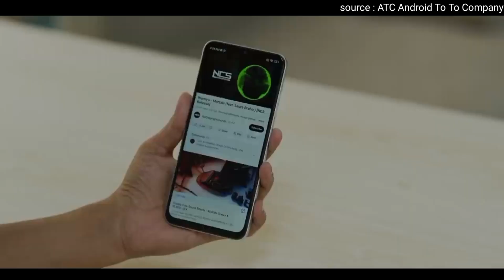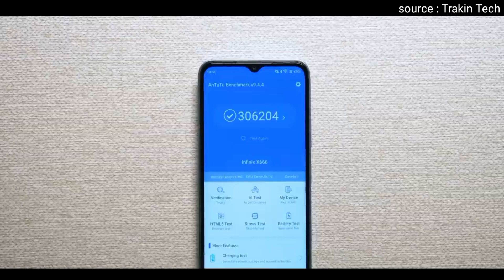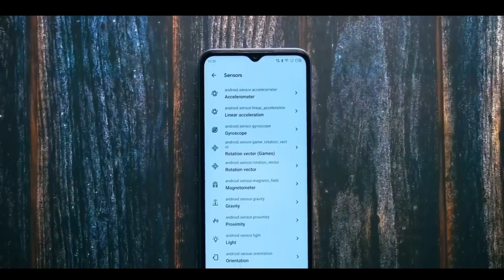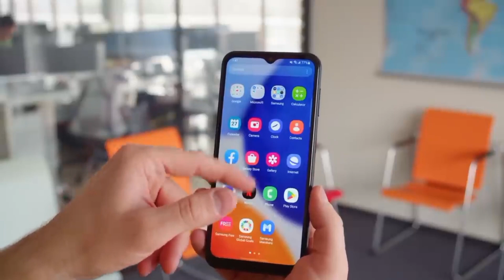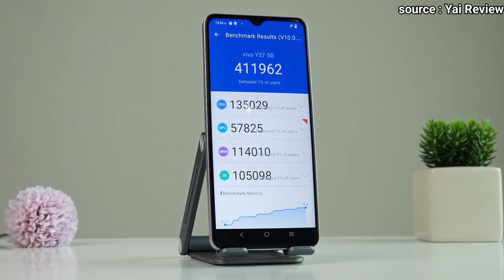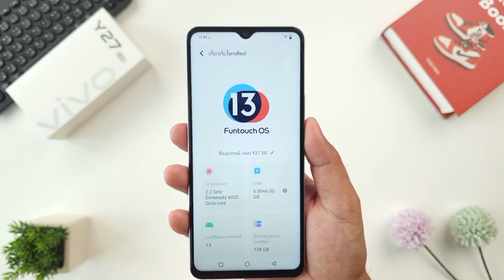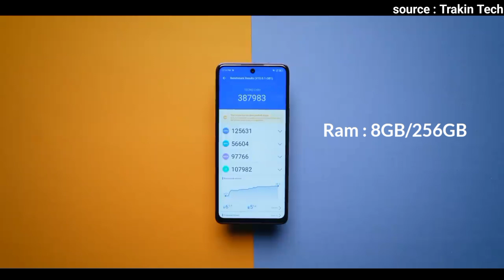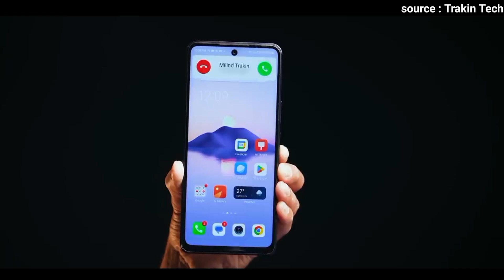5 HP 2 JUTAAN TERBAIK TAHUN 2023! Suport Jaringan 5G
Inilah rekomendasi 5 HP 2 Jutaan Terbaik di tahun 2023, Suport Jaringan 5G.

Pencari_HP
HP 2 Jutaan terbaru tahun 2023
HP vivo 2 Jutaan terbaru 2023